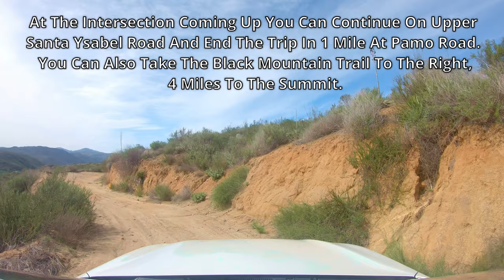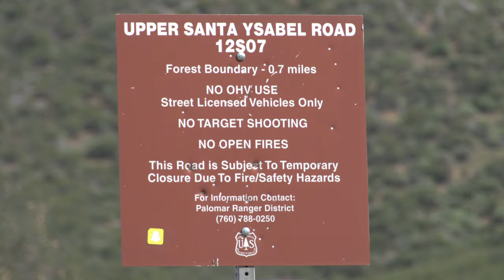A Trip To Black Mountain Near Ramona California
The trail to the top of Black Mountain is rated easy. Any vehicle with a decent amount of ground clearance should have no problem getting to the top. Along the way you will be treated to awesome views of the surrounding areas. Once to the top of the trail you'll have a beautiful 3600 degree view of most of San Diego County.

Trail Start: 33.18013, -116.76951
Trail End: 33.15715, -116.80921